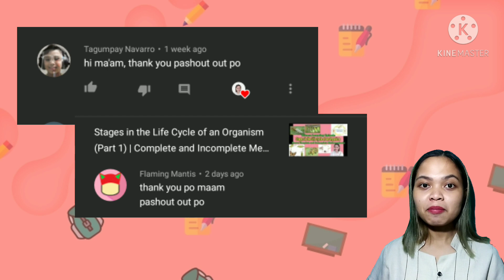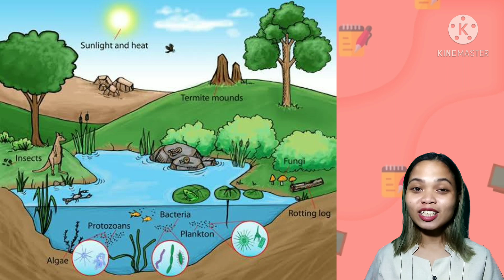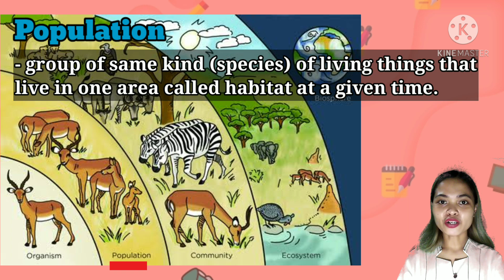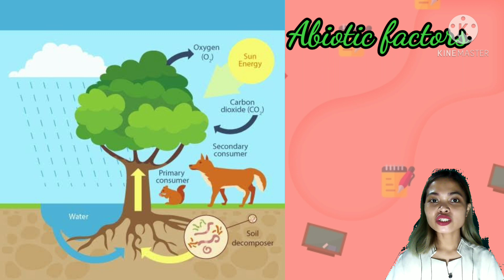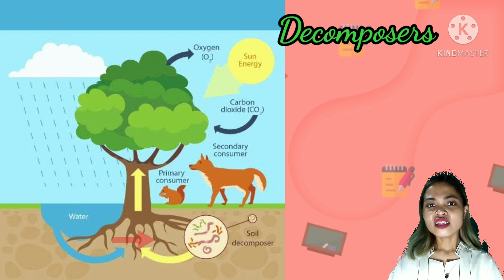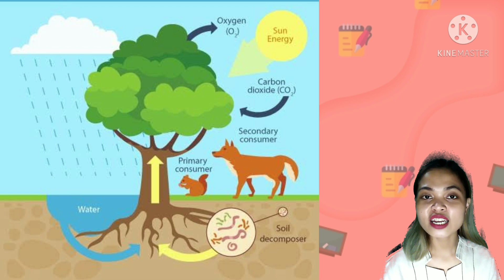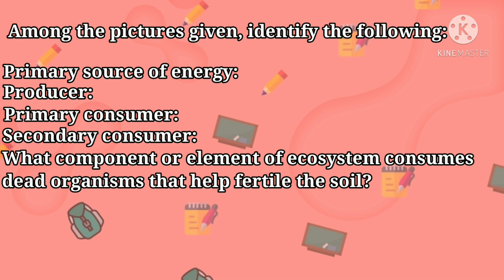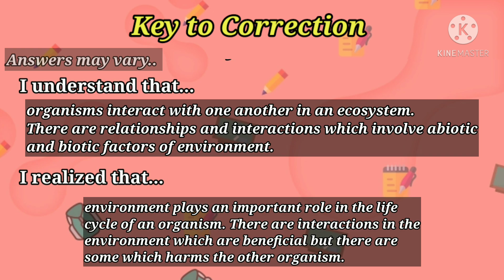Effect of the Environment on the Life Cycle of Organisms |Grade 4 Science| Quarter 2, Week 6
This learning video in Grade 4 Science discusses the effect of environment in the life cycle of organisms. It introduces ecology, which is a branch of Science that deals with the study of the many relationships and interactions of living things with one another and their environment.

In this lesson, the learners will be able to identify how biotic and abiotic factors are related to each other and how the environment plays an important role in the development of organisms.